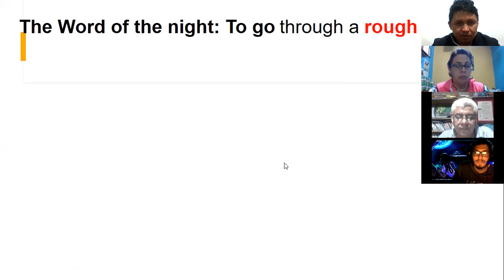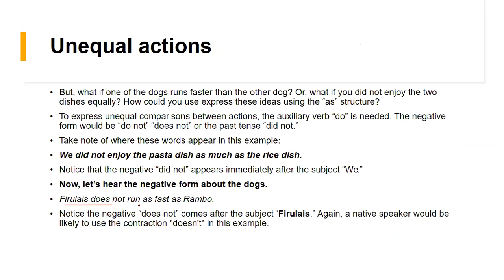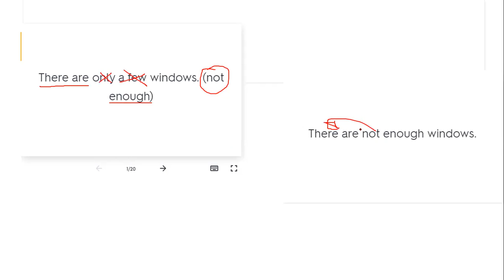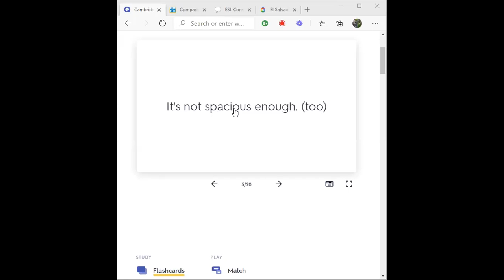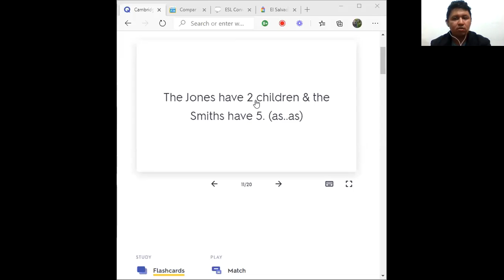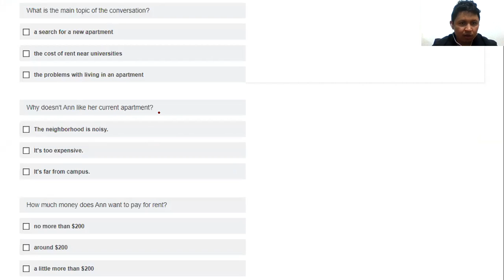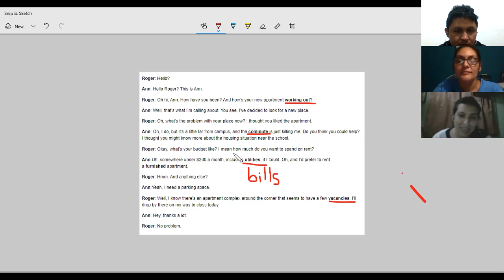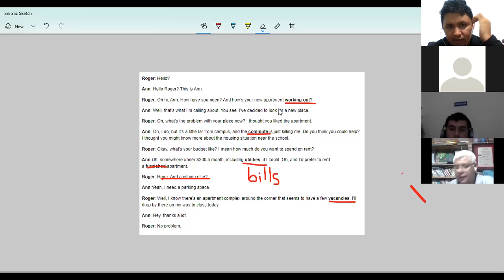Ingles Corporativo-Comparisons of Equality.. As... As 2nd Class. Nov. 4th. 9-10 p.m.